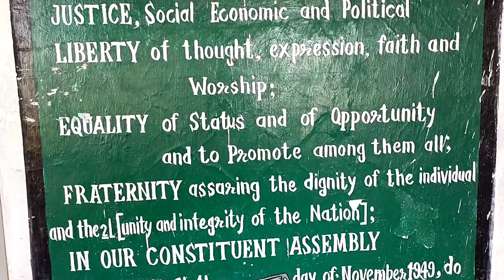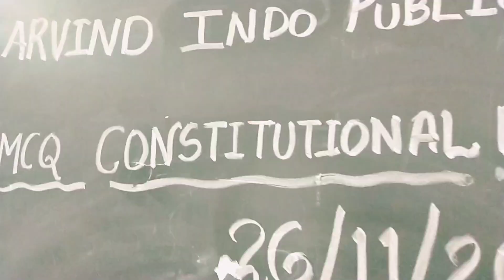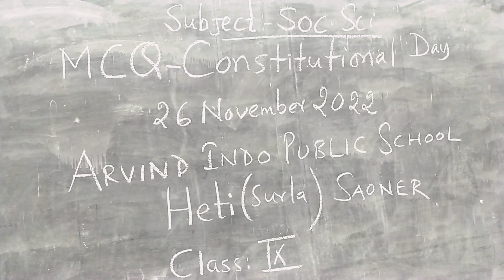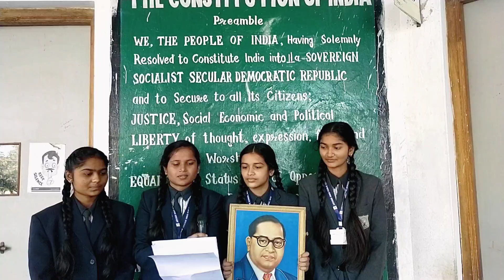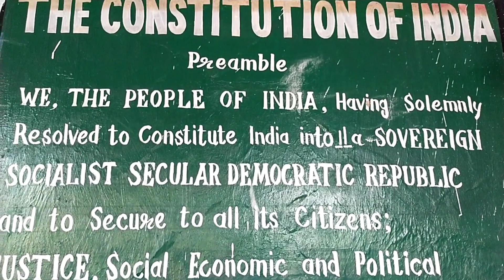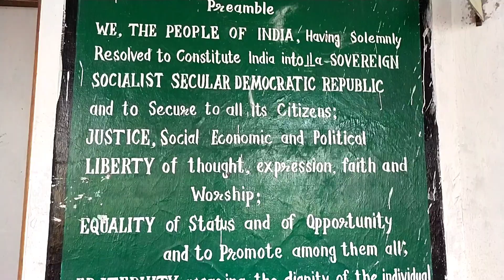Constitution Day Celebrated | Preamble on constitution of India | Dr Babasaheb Ambedkar | AIPS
constitution day celebrated in AIPS Saoner.
Mrs. Vandana Yadav Madam with all students taking preamble and Pledge of constitution.
Mrs. Soniya Patil Conducts A Drama with Students on behalf of Constitution Day.